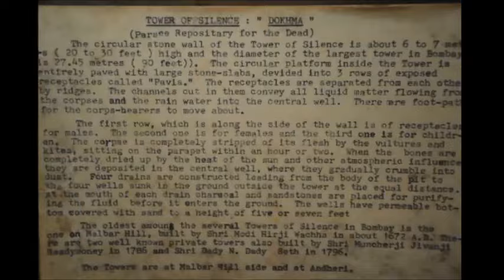A visit to Mumbai's oldest museum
Dr Bhau Daji Lad Museum, Mumbai's oldest museum